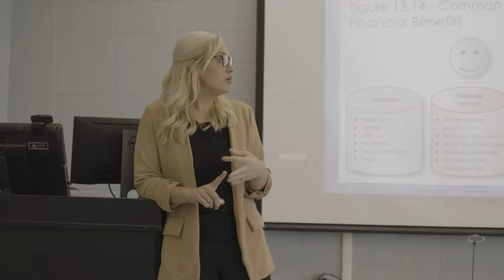Be a Colonel with Education Graduate Taylor Thibodaux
Education senior Taylor Thibodaux's time at Nicholls and with the Dyslexia Center has prepared her to be able to teach future generations of students regardless of learning style. BeAColonel ❤️⚔️